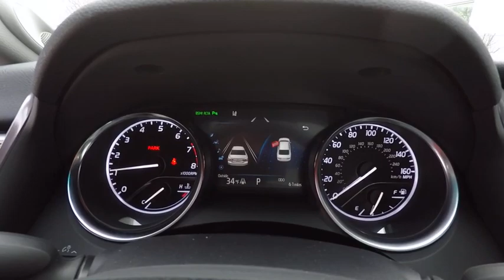2018 Toyota Camry XLE V6 Schaumburg IL 181623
2018 Toyota Camry XLE V6

Schaumburg Toyota
875 W Golf Rd

ALL WEATHER MATS|DRIVER ASSIST PKG|50 STATE EMISSIONS|NAVIGATION PKG|HP|DEALER SPECIALTIES|TFL